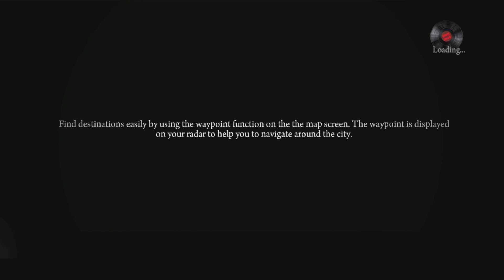Mafia II Part 1 - "Pay the barber"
Whats all in this video:
Mafia II gameplay
Introduction
Fighting
Driving
Road Rage
Sneak mission
Timed destination hopping